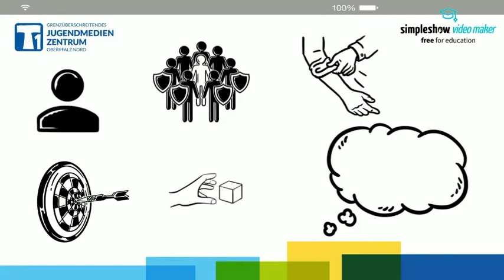7 Plánování budoucnosti